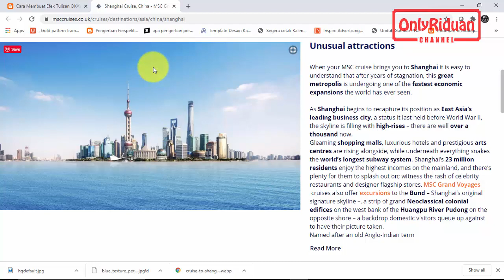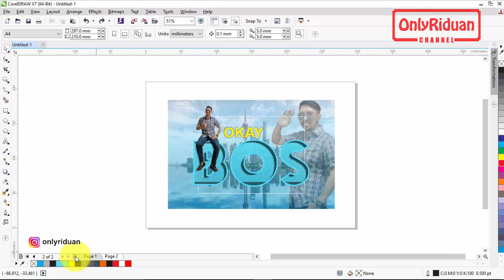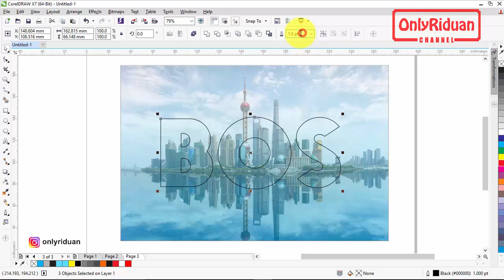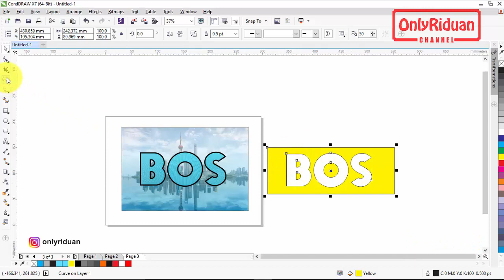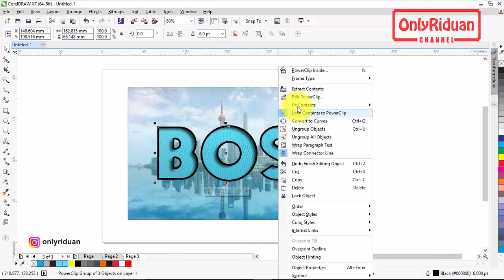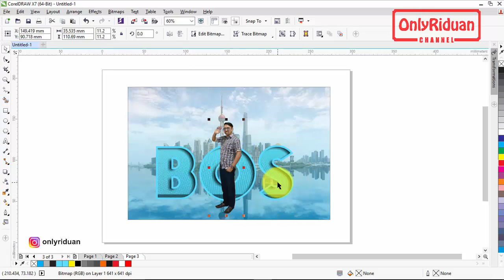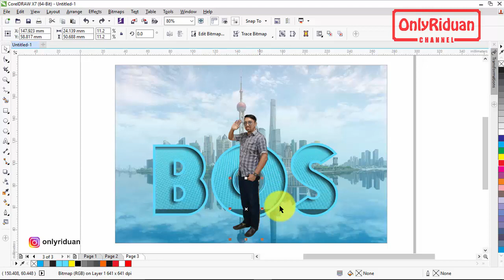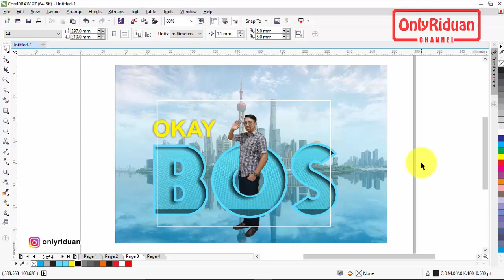Cara Membuat Efek Tulisan OKAY BOS dengan CorelDraw - Text Effect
Tutorial Cara Membuat Efek Tulisan OKAY BOS TRANS7 dengan CorelDraw, Text Effect, Manipulasi Foto, Teks Emboss. Dijelaskan secara detail dan mudah dipahami.

Semoga Bermanfaat